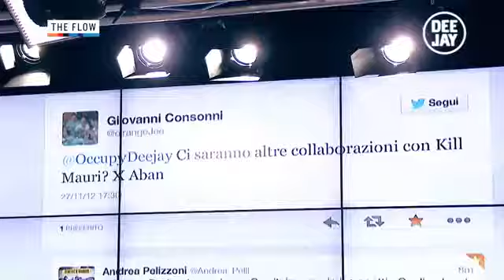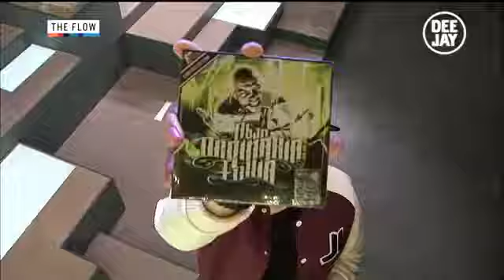Aban intervistato da co Mix a The Flow..